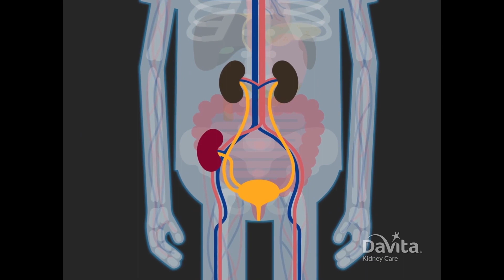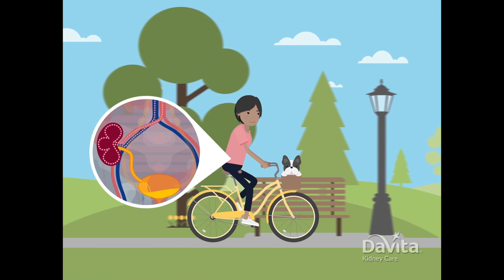An Introduction to Kidney Transplant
A kidney transplant can be a viable treatment option for many people with chronic kidney disease. Learn about how the kidney transplant journey starts and the potential benefits of this treatment choice.